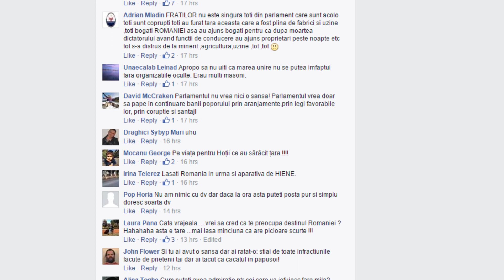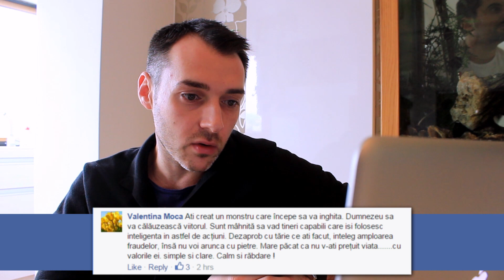Comentatorul după Internet - Ep. 1: Elena Udrea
Epic Show - umor în diferite forme de agregare, atît pentru televiziune, cît și pentru interneți sau pentru evenimente speciale.